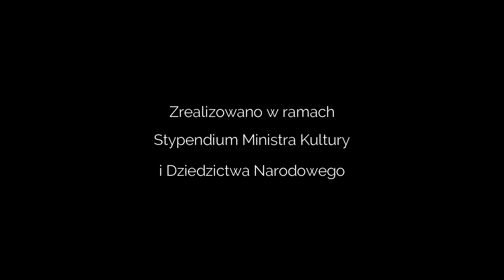32 Купаться и спать ! - музыкальный альбом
"Купаться и спать !"
музыка, тексты, вокал: Доминик Гонсовски
тексты песни (скоро на русском): yadi.sk/i/R6s12K8gN3N_qw

1. Pływamy jak
2. Kapie woda
3. Pupa
4. Księżycowa
5. Huśtawkowa
6. Śpij mój...